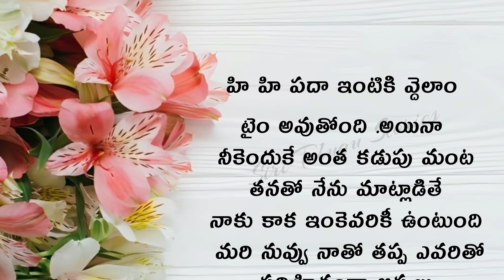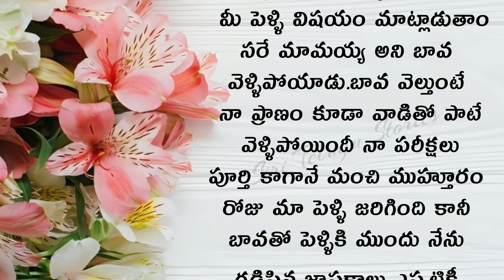ప్రతి ఒక్కరుతప్పక వినాల్సిన కథ పెళ్ళికి ముందే బావతో సరసాలు | Heart Touching Stories#teluguaudiobook